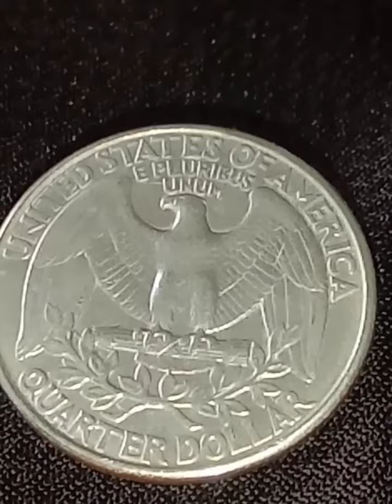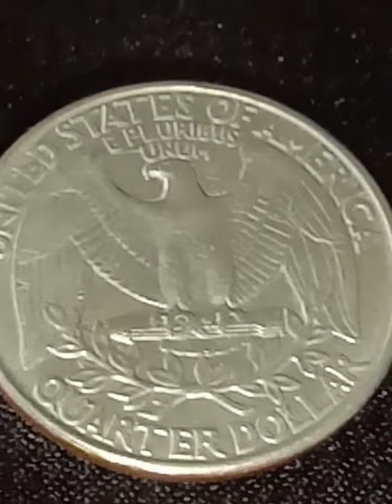RARE 1993P QUARTER DOLLAR COLLECTION: